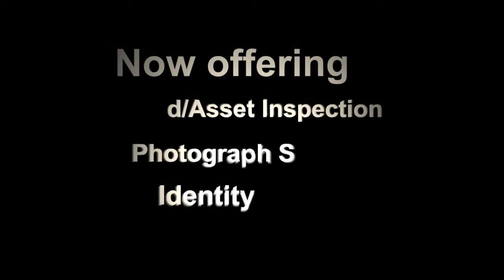Lewis Notary Services Inc.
Lewis Notary Services Inc. is a nationwide fulfillment company.  We offer services to individuals as well as businesses.  Services include mobile notary services, fingerprinting, notary scheduling service, identity verification and etc. Check us out and our training platform lewistraining.online